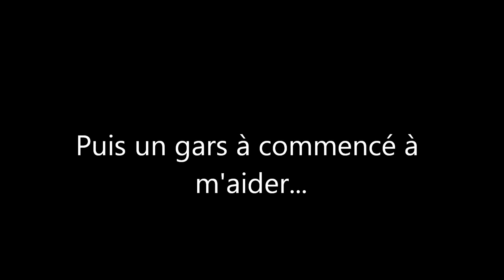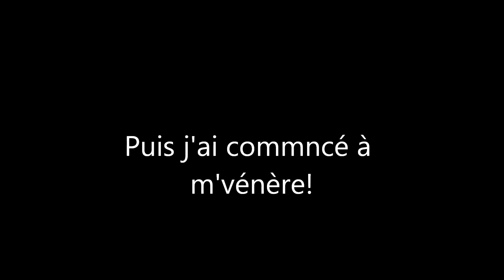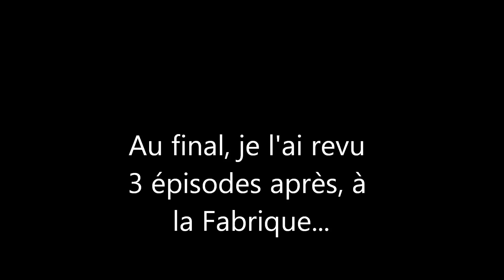Quand je suis suivi par un débutant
J'ai été suivi par un autre joueur, ça m'a énervé.